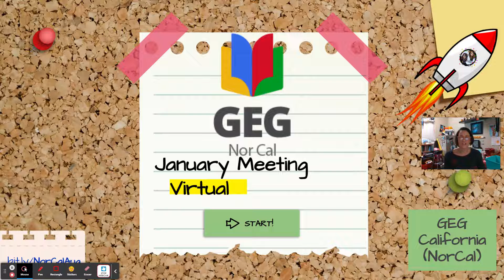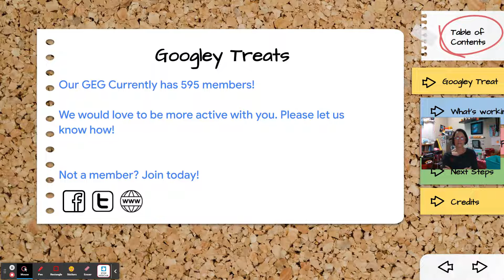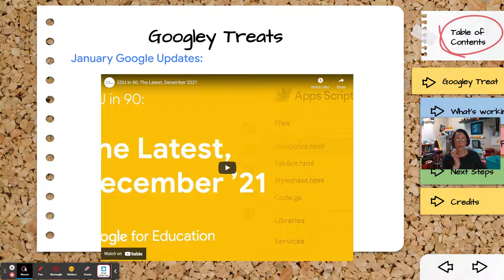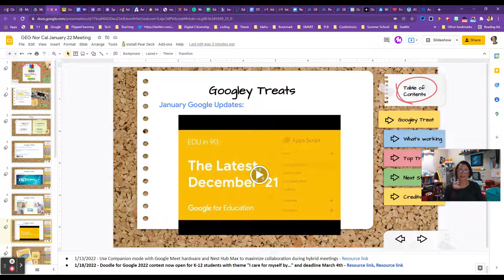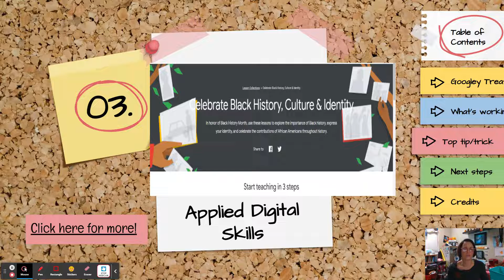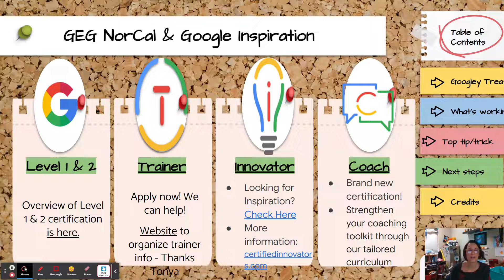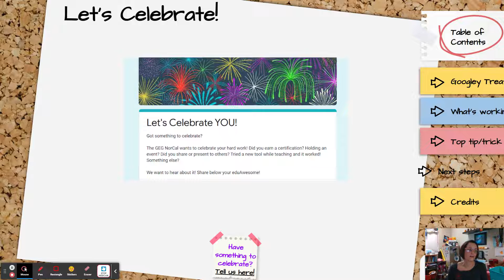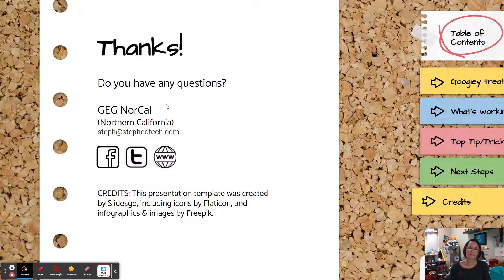GEG NorCal January Meeting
Check out all things GEG NorCal and learning for January 2022